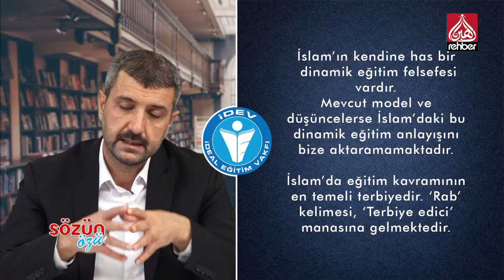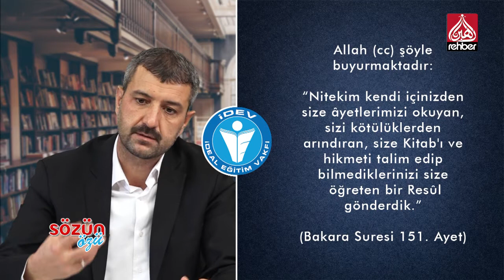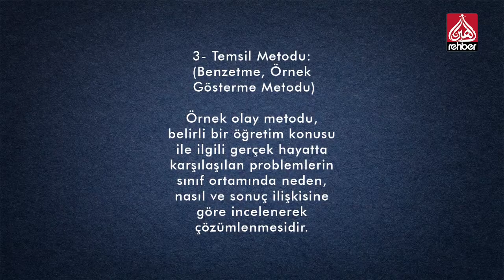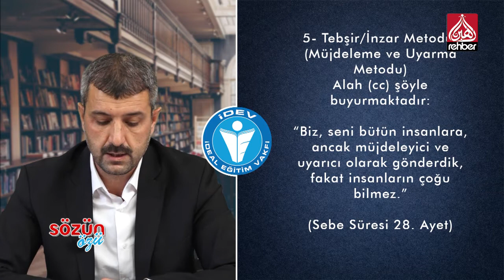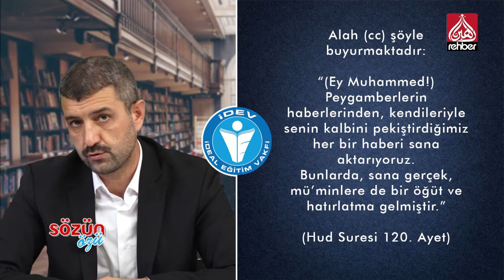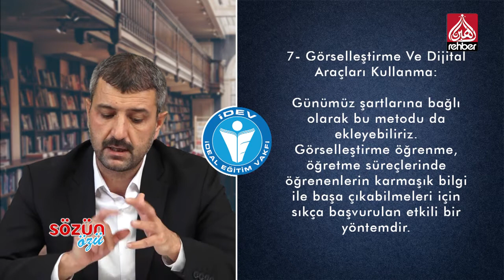İslam'da Eğitim Metodları | Sözün Özü